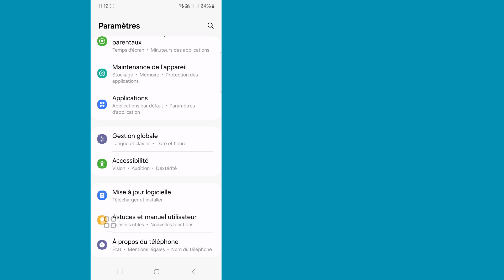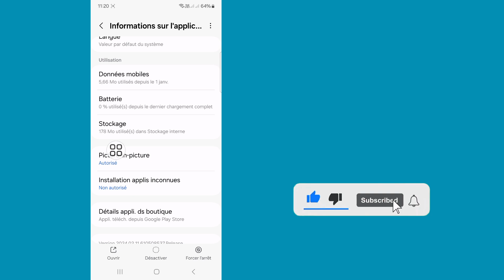Comment réparer Gmail ne recevant pas d'e-mails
Comment réparer Gmail ne recevant pas d'e-mails |  La boîte de réception Gmail n'affiche pas tous les messages

 Vous verrez dans cette vidéo comment réparer Gmail ne recevant pas d'e-mails.  Alors regardez cette vidéo complète, puis vous pourrez ne pas afficher tous les messages dans la boîte de réception Gmail.

 Si vous avez des demandes de tutoriels, faites-le-moi savoir dans les commentaires.  Je ferai de mon mieux pour répondre à votre demande.